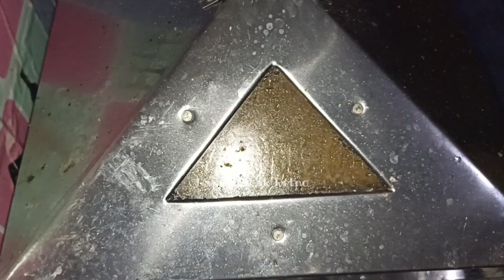BOLU COKELAT MESES KUKUS || 💜 STEAMED CHOCOLATE CAKE 💜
Bahan :
4 butir telur
150 gr / 10 sdm gula pasir
1 sdt sp
160 gr / 16 sdm tepung pro sedang
100 ml santan (65 ml santan kara + air )
100 ml minyak goreng
3 sdm meses cokelat
Secukupnya pasta cokelat